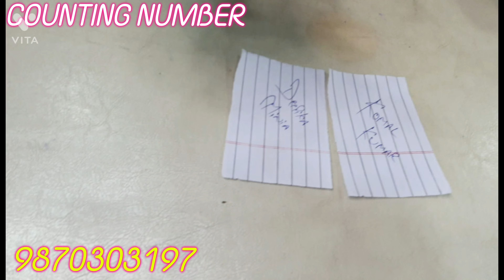27 August 2022 आज होगा सब से बड़ा खेला || CHANDNI CHOWK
Hello friends!
BOLLYW0OD EXPORT COLLECTION | RICHLOOK
TRENDY 2022 These all are delicately handcrafted for
ADDRESS:
ANIL BHAI, J.J TRADING. CO.
main road near town hall
Designer Heavy Partywear Ladies Suits,
Palazzo at wholesale price from your trusted
FOR ORDER CALL & WHATSAPP IN THE BELOW:
*Reasonable Price
We accept online payments via PAYTM, Google Pay,
Phone Pay, Bank Deposit, BHIM UPI.
SALE SALE SALE.. SINGLE PIECE AT WHOLESALE
PRICE.
Message us to get into our wholesale group, best price
guarantee! Join our wholesale group now!
regular updates.
beautiful comments, Your suggestions matter to our
community.
Designer boutique collection sale, take advantage of that, subh
premium boutique article at wholesale prices,
UNCOMMON ARTICLES
Wholesale suits at Chandni chowk, wholesale market at
Chandni chowk
These 3-piece articles are a complete package in @UrbanHill
themselves.
There may be some color saturation because of the
lighting effect.